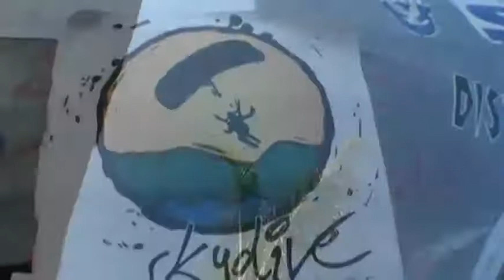Judith Michek SKYDIVES!!!